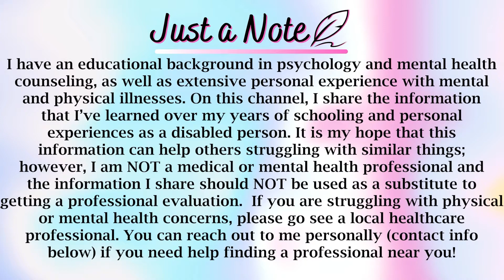I'M BACK TO YOUTUBE: Giving a Life Update While Doing My Skincare Routine for DRY Skin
I'm back to Youtube, guys! This week, I'm giving you a life update while doing my skincare routine. As I go through my cruelty free, vegan, & AFFORDABLE skincare routine for dry skin, I give a mental and physical health update, including an update on my unexplained chronic pain and why it got worse. It's been a rough few months, but I've made it through and I am so excited to be back with you all!

Starting this week, I will be uploading 1 video per week, on Fridays @ 11:00 AM eastern time. I hope to be able to go back to 2 videos soon, but for now I'm just happy to be back in any capacity. Thank you all so so much for sticking with me through my break and welcome to all of those who joined these last few months!

Videos are uploaded every Friday @ 11:00 AM eastern time. 👍

Hey everyone, I'm Devin! I currently have my Associates and Bachelor’s degrees in Psychology. Before the pandemic, I was working towards my Master’s degree in Clinical Mental Health Counseling. That was put on hold because I have an autoimmune disease (Ulcerative Colitis) that has caused me to be in quarantine for over 11 months at this point. I also have multiple mental illnesses (Depression, Anxiety, ADHD, Borderline Personality Disorder, Dependent Personality Disorder) that I have been dealing with for most of my life. I post videos about living with chronic physical and mental illnesses, using both my personal experiences and my educational background in the mental health field. My contact links are included below if anyone would like to reach out! 💙